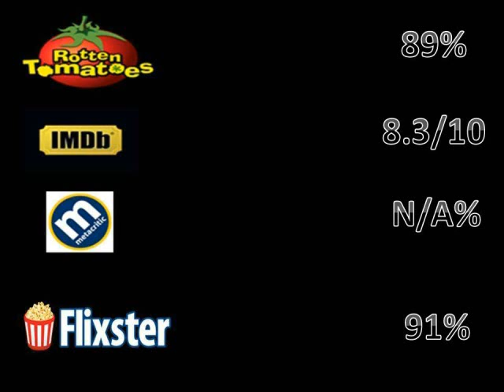Koyaanisqatsi: Life Out of Balance (1982) [Re-Uploaded] Audio Movie Review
Here is a re-upload of my movie review of the experimental film Koyaanisqatsi: Life Out of Balance from 1982. The first film in the Qatsi film trilogy. Originally uploaded on Jan 5, 2016.

Plot: None to speak of but this experimental film looks at the world and more specifically the effect man has had on the landscape and the environment. Without narration, the film shows the world in a pristine condition and untouched: blue skies, beautiful landscapes and endless vistas. The man-made world is much less appealing. Essentially a montage using a variety of film techniques to provide a visually stunning montage of images.